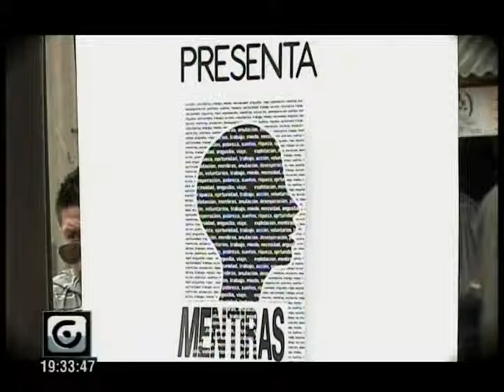TRATA DE PERSONAS 2